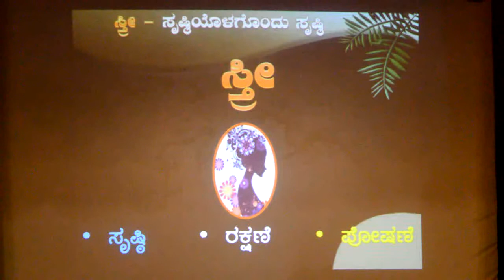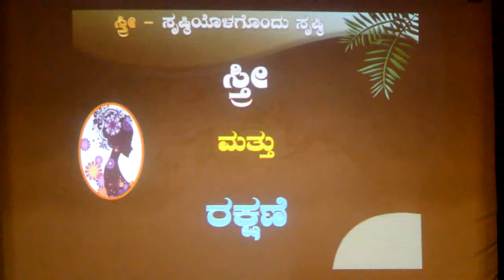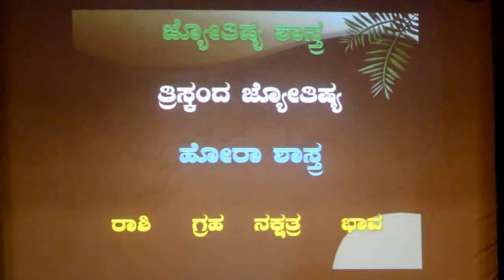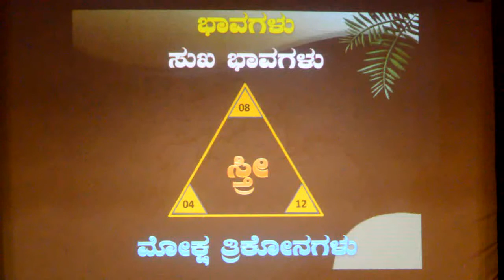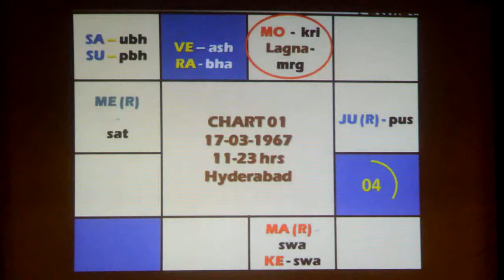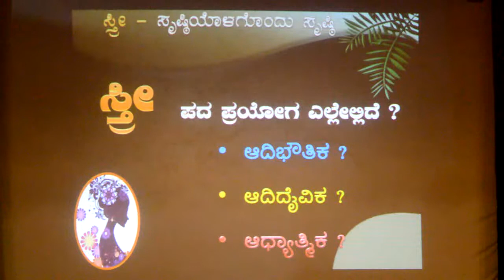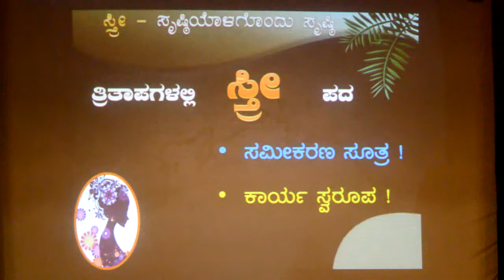Shyamala Shrustiyolagondu Shrusti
Beautiful explanation on how the Female carries the child in her feutus before the birth actually happens.  How the development happens within